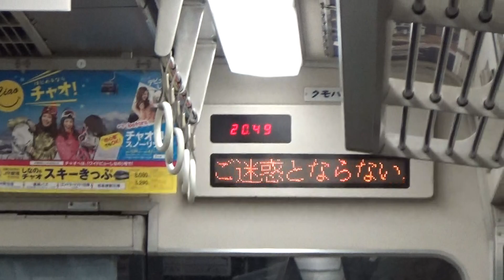【東海道本線】車内案内表示器 311系 新快速豊橋行き ＠西岐阜-岐阜間